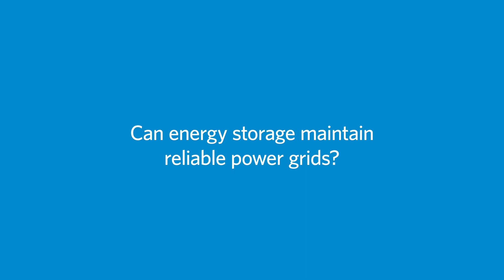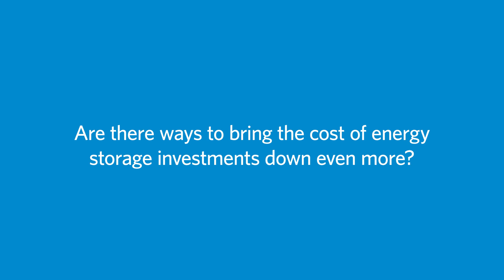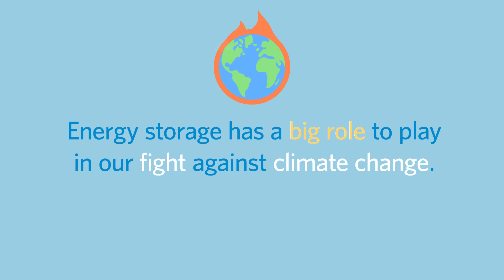Why is energy storage so important?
Energy storage is a key component in making renewable energy sources, like wind and solar, financially and logistically viable at the scales needed to decarbonize power grids by 2050 and combat climate change. The MIT Energy Initiative’s new report, The Future of Energy Storage, is the culmination of a three-year study exploring the long-term outlook and recommendations for energy storage technology and policy!